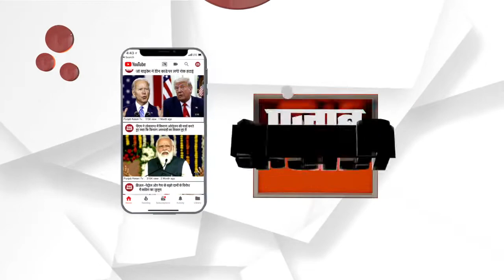राज्यपाल कलराज मिश्र का बीकानेर दौरा | Kalraj Mishra visits Bikaner